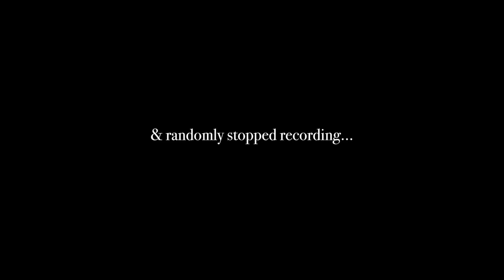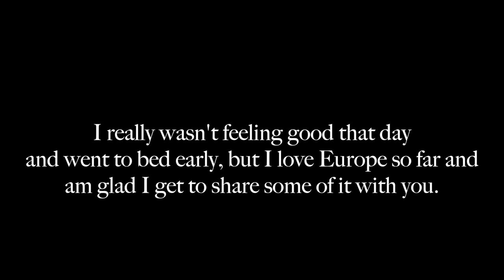SEEING THE MONA LISA + AMSTERDAM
I wish I could have made this spring break a higher quality travel diary but I am heading to Europe again this summer so I promise that video will be top-notch!!!

My & My friend's website for girls to have a place to feel safe, secure, and loved:

Editing hacks and title that I used for my video is from Gabrielle Marie!

This video is my paris vlog, amsterdam vlog, amsterdam travel diary, european travel diary, louvre vlog, college vlog, spring break vlog, etc.